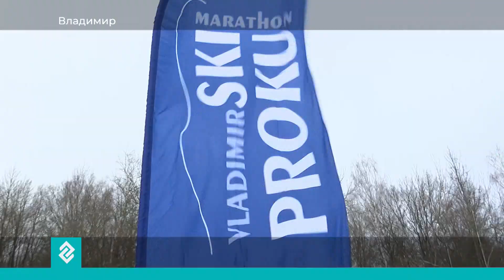Губерния 33 | Новости Владимира и региона за 27 февраля 14:00